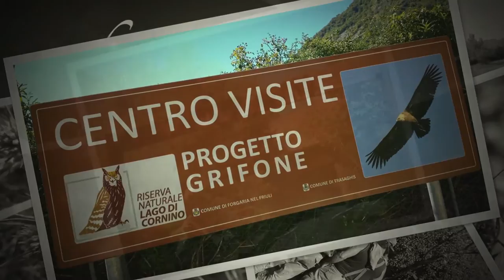GRIFONI CORNINO e MAGREDI 2016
Foto-presentazione confezionata utilizzando mie foto e diversi bei scatti di Gianni Cellini Dino Sartorato Paolo Vacilotto ed Evelyn Tognazzi, compagni della bella giornata trascorsa assieme anche a Daniela e Marco